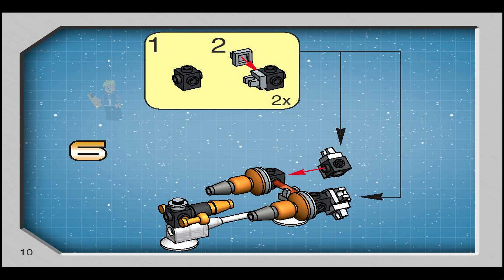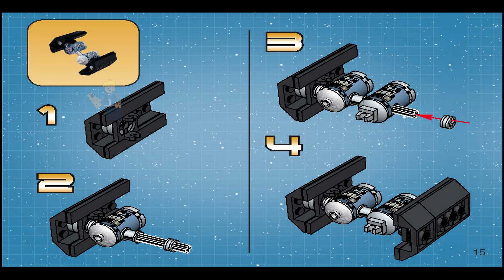LEGO 4485 Instructions - Mini Building Set - Sebulba's Podracer & Anakin's Podracer - Star Wars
LEGO 4485 Instructions from the LEGO Star Wars Mini Building Set theme will guide you how to build LEGO Sebulba's Podracer & Anakin's Podracer Star Wars set 4485